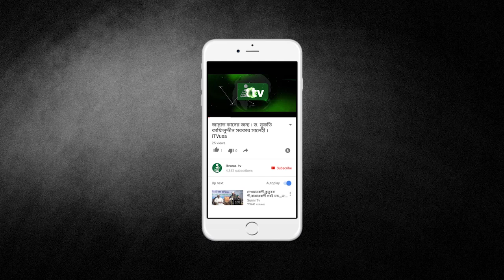Faith to Faith | Episode 01 | Rev. Dr. T. Kenjitsu Nakagaki | iTVusa